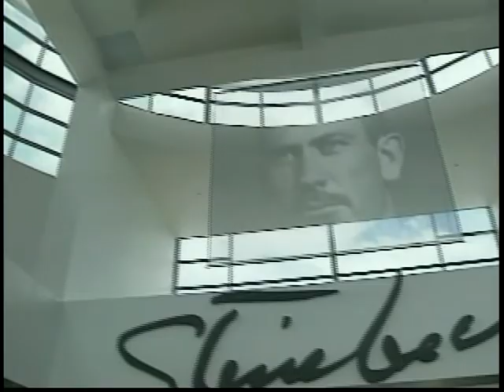SMART Program Featured on Your Town (Part 1)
SMART Scholarship Program featured on Your Town television program in Monterey, California. Host John Sanders, Special Collections Manager of the Naval Postgraduate School's Dudley Knox Library, interviews Dr. Knox Millsaps, Executive Agent for the SMART Program, and Deborah Shifflett, SMART Program Manager.